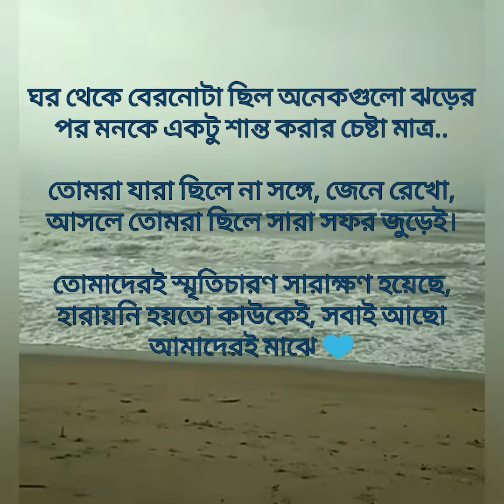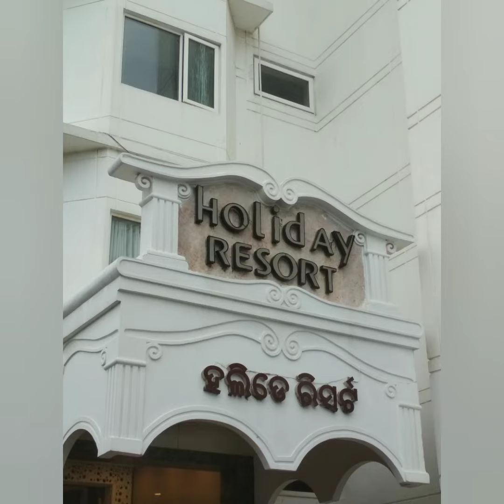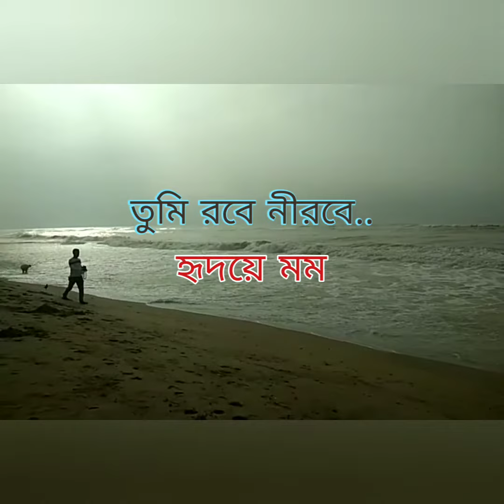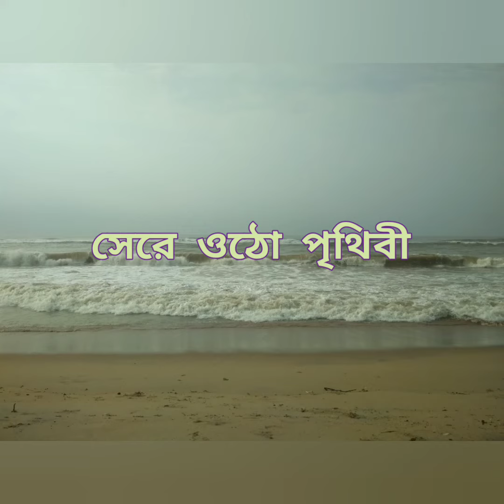Puri | শান্তির খোঁজে - পুরী | Puri Vlog | A Family Tour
A Different Vlog...A Different Feeling

শান্তির খোঁজে - পুরী

বাড়ির অনেকজনকে হঠাৎ হারিয়ে ফেলে, মন তখন উদ্ভ্রান্ত..

এমন পরিস্থিতি, যে কেউ কারো পাশে থাকতে পারিনি...এ কষ্ট তাঁরাই বুঝবেন, যাঁরা কোভিড-এ হারিয়েছেন নিজেদের মানুষজনকে।

কয়েকটা মাস এভাবে একা একা কাটানোর পর, সবাই র‌ওনা দিলাম পুরী (Puri).

এ এক অন্য রকম অনুভুতি...সমুদ্রের বিশালত্বের মাঝে, নিজেদের অত্যন্ত তুচ্ছ অনুভব করলাম।

তবুও এই ভিডিও-য় মন-খারাপ তুলে না ধরে, সমুদ্র এবং তার বিশলত্ব-কেই তুলে ধরার চেষ্টা করলাম।